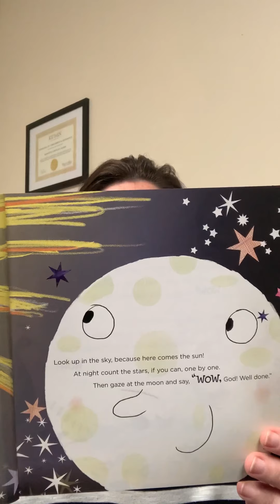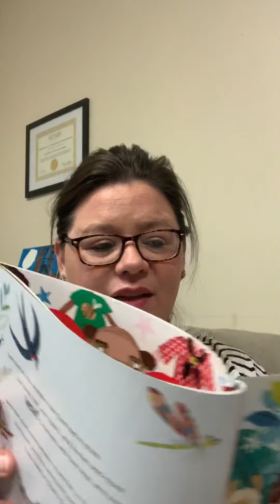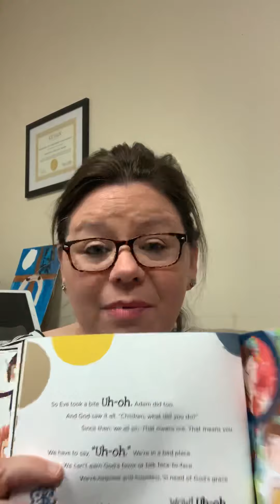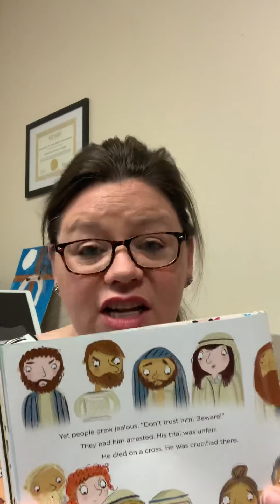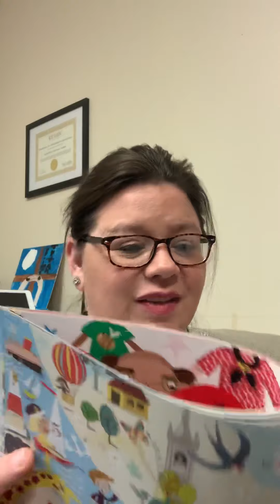HUMC Preschool & Kindergarten Chapel # 3 9/9/20